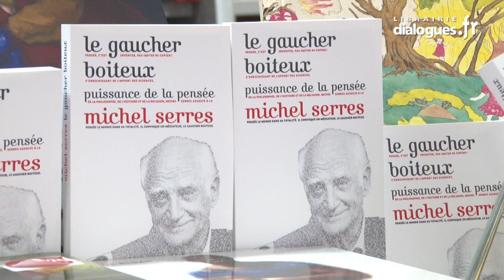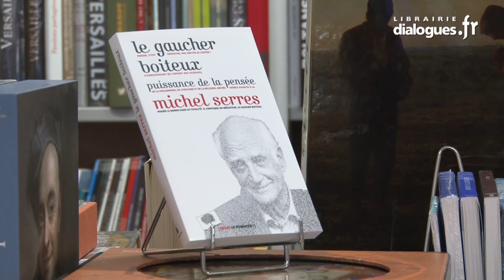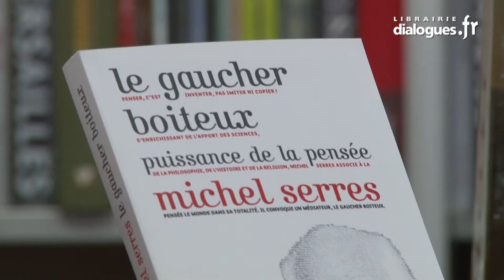Michel Serres, Dialogues littéraires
Michel Serres nous parle de son livre Le gaucher boiteux, puissance de la pensée (éditions Le Pommier), dans l'émission Dialogues littéraires, réalisation : Ronan Loup.